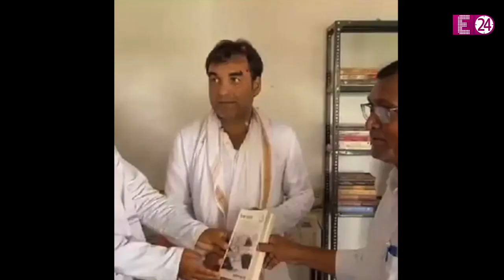पिता के निधन के बाद Pankaj Tripathi ने किया नेक काम, गरीब बच्चों को दिया तोहफा !